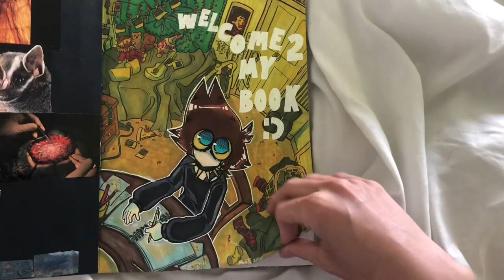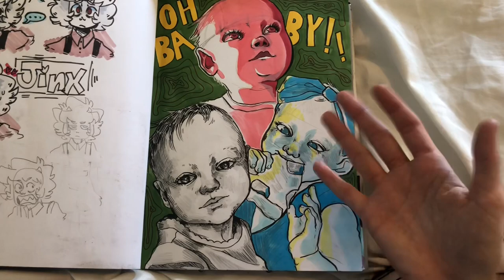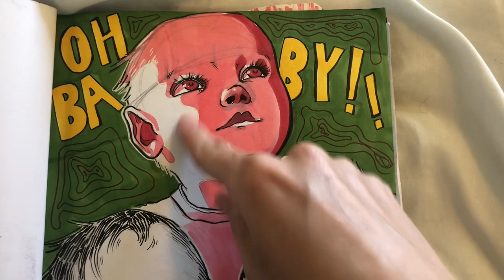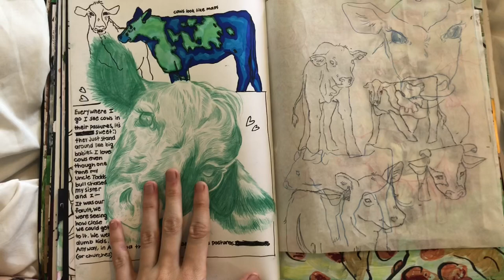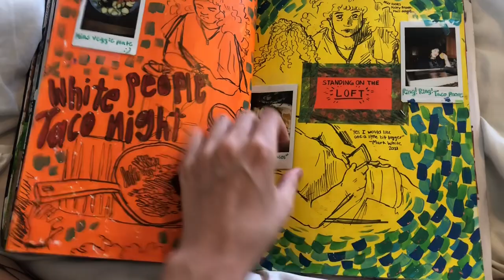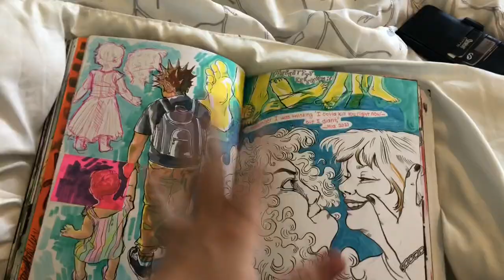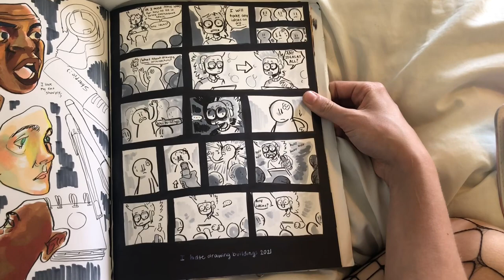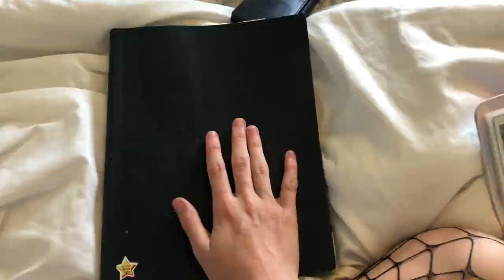Sketchbook tour! Feb-july2021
Hey guys heres my new sketchbook tour! Sorry it took so long, Now that Im in a stabel living situation, imma try to upload more :)

Also I had too much fun in my thumbnail so sorry the thumbnail was funnier than the video😔😔